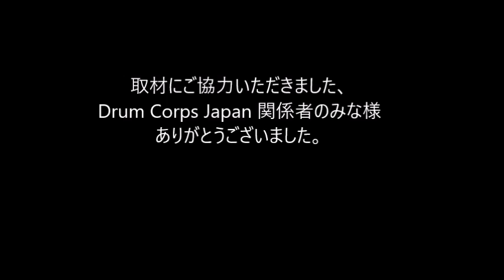2018 DCJ the26th ALL JAPAN CHAMPIONSHIPS LifeguardⅡ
2018 DCJ the26th ALL JAPAN CHAMPIONSHIPS

審査員
GEビジュアル：マイケルゲインズ
GEミュージック：ゲーリーマーカム
ビジュアルアナリシス：竹村憲夫
ミュージックアナリシス：熊谷 淳
ミュージックブラス：ポールマクガー
ミュージックパーカッション：鰐部幹男
ビジュアルプロフィシエンシー：海老沢慶人
カラーガード：藤田奈緒美

Div 2
3rd  82.15
LifeguardⅡ
Show Title : バーン  ! !